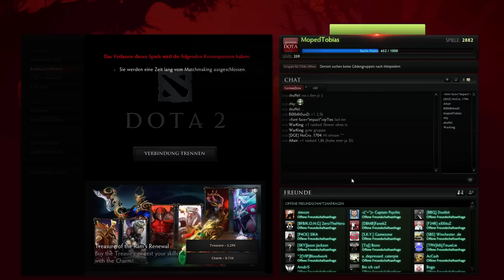Dota 2 SPECTRE Gameplay - Let's Play Dota 2 German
Dota 2 Gameplay German mit Spectre aus dem Twitch-Livestream vom 16. März.

Ihr wollt mich gerne unterstützen? Dafür gibt es verschiedene Wege. Am einfachsten indem ihr auf Youtube Werbung anseht, die vor den Videos kommt (bei langen Clips mind 30 Sekunden). Dazu kann das Video oder die Playlist auch im Hintergrund laufen (einige hören mich anscheinend wie ein Hörbuch xD)

Auf Twitch sind durch die andere Monetarisierung auch Spenden üblich. Falls euch das zusagt, besucht einfach:

Und zuletzt könnt ihr mich noch unterstützen, indem ihr meinen Referenzlink benutzt, wenn ihr auf Amazon was einkauft